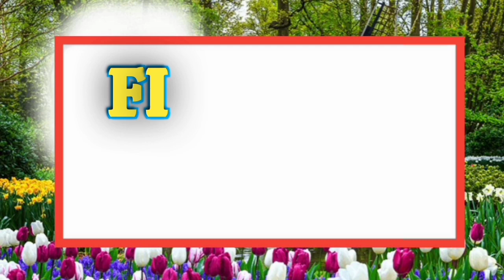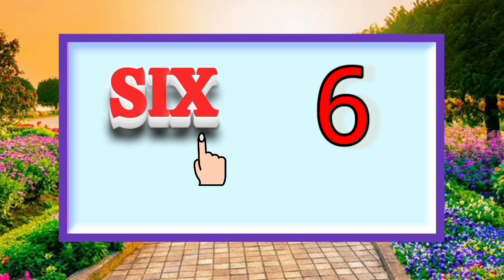Three letter words with the help of I